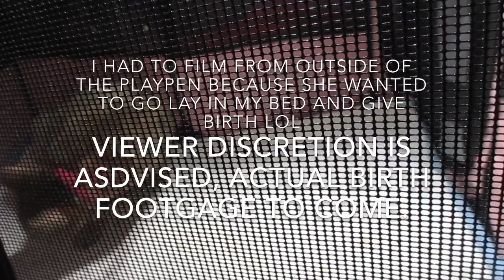Our Cat Shadow gives birth to 6 kittens!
(NOT FOR KIDS. OR ANYONE WHO IS SENSITIVE TO BLOOD KR BODILY FLUIDS. THIS VIDEO DOES CONTAIN ACTUAL CAT BIRTH FOOTAGE)

Shadow gave birth to 6 beautiful kittens on Saturday, February 8 2020.

All babies are healthy and doing amazing!

Shadow is just over 2 years old when this was recorded.

This is her second large litter.

She will be spayed once she is done Nursing.

All kittens will be adopted into forever homes.